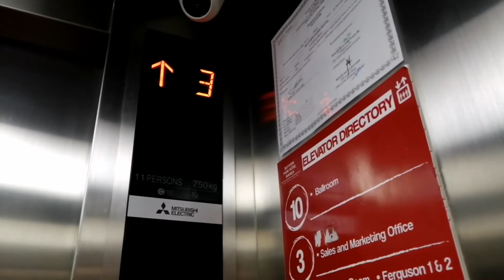Finally makabalik na sa tabaho ko!v11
Pagod at puyat, sakit sa ulo!
Naonsyame biahe ko!